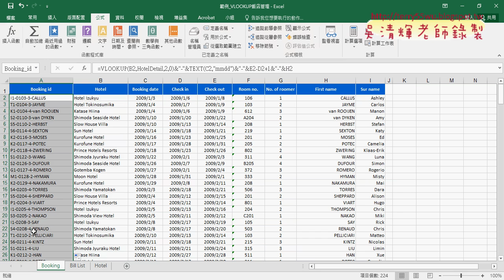03 VLOOKUP飯店管理產生ID說明